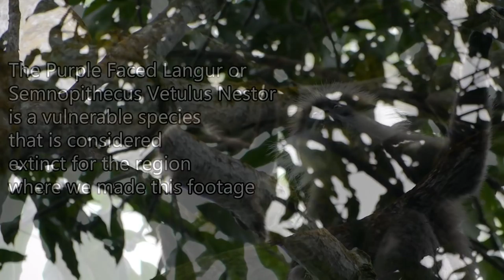Purple faced langurs (Semnopithecus vetulus nestor)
Footage of the Semnopithecus vetulus nestor or Purple faced Langur in Athurugiriya near Colombo, Sri Lanka - December 2011. This species is considered extinct in this region.